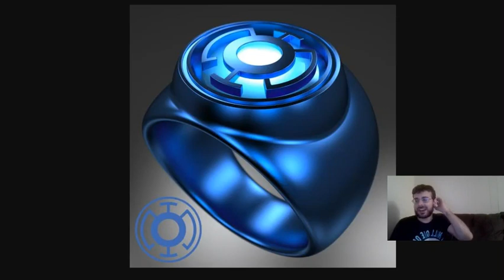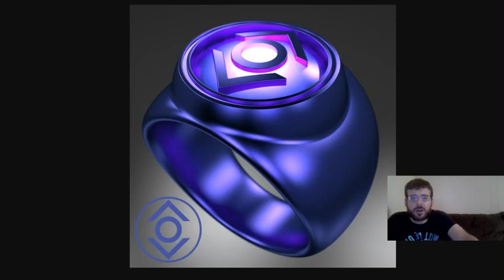What lantern Corp does Professor Oak Belong?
Are you a Boy lantern or a Girl Lantern